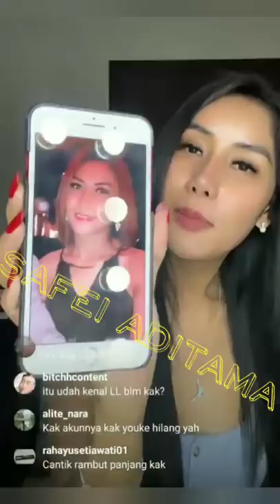MELLY BRADLEY ketahuan netizen nyimpen BRONDONG di apartemenya saat LIVE,langsung SALAH TINGKAH ?